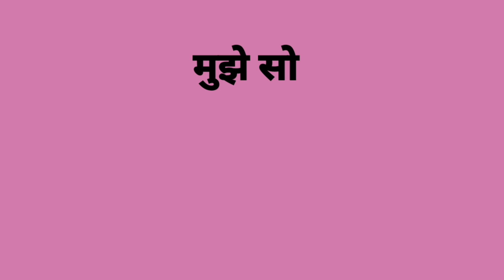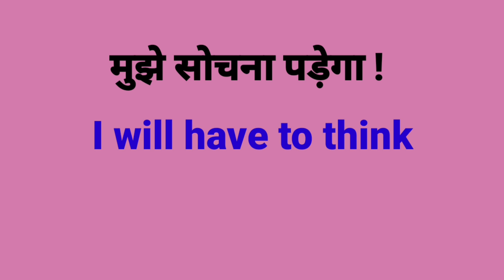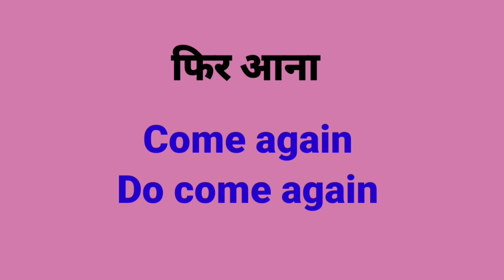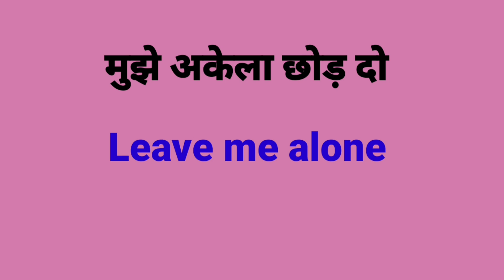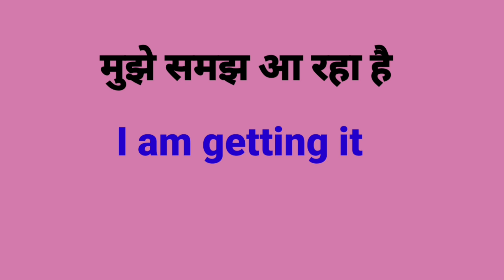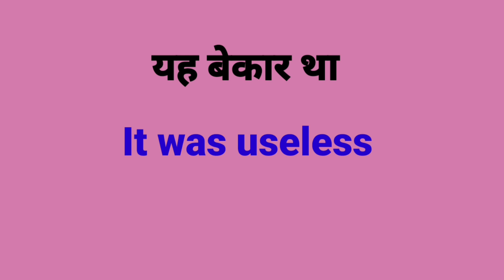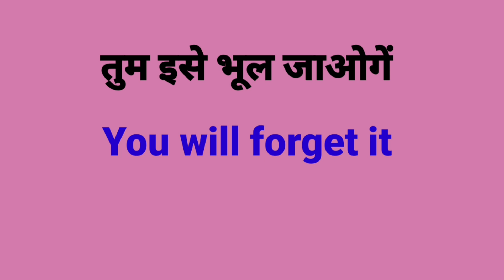English Sentences Practice For Daily Use | English Speaking Practice For kid's